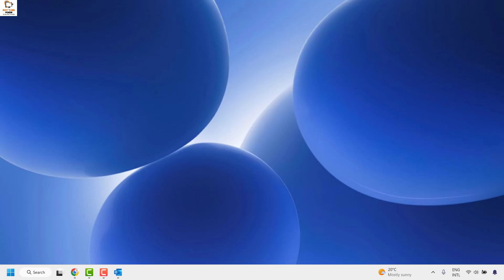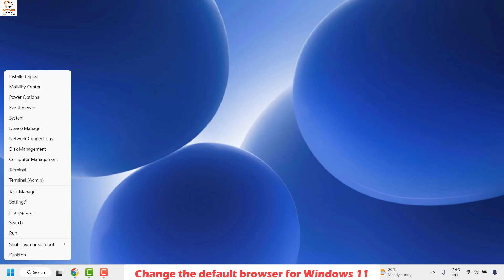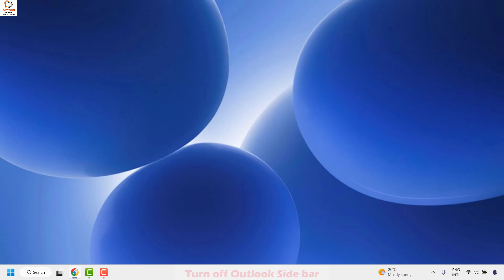Solution: Outlook Links Don't Open in Chrome (Set as Default Browser)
Here is a quick solution if the links in Outlook open in Microsoft Edge instead of opening in Google chrome though it is set as default browser.

Change the default browser for Outlook:
1. Open Outlook
2. File
3. Options
4. Advanced
5. File and browser preferences
6. Open hyperlinks from Outlook in: Choose Default Browser
7. Restart Outlook

Change the default browser for Windows 11:
1. Go to Settings -- Apps -- Default Apps
2. Find your preferred browser in the list and click on it.
3. Click the button 'Set default'
Turn off Outlook Side bar:

If you do use Edge but only want to turn off the Outlook Side bar that pops up in edge when you click a link in your email, follow these steps:
1. Open Edge
2. Click ...
3. Settings
4. Sidebar
5. Under App and notification settings, Click Outlook
6. Automatically open Outlook email context in the side pane: Toggle Off.